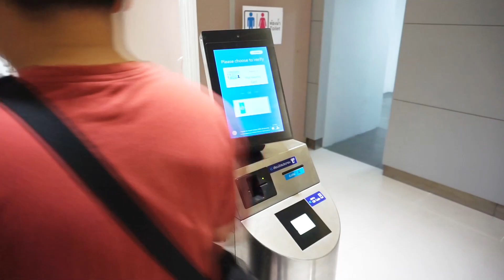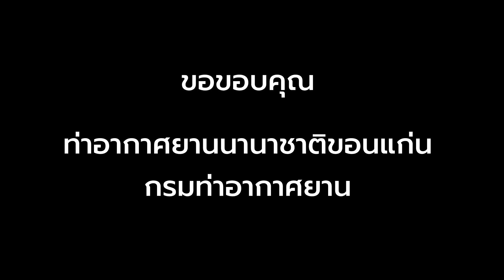พาไปชมอาคารใหม่ "ท่าอากาศยานนานาชาติขอนแก่น | Khon Kaen International Airport"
พาไปชมอาคารผู้โดยสารใหม่ส่วนต่อขยาย
พร้อมจุด Highlight ใหม่
ของท่าอากาศยานนานาชาติขอนแก่น

โดยหลังจากนี้ จะเป็นการปรับปรุงอาคารหลังเดิม
เพื่อใช้เป็นอาคารผู้โดยสารระหว่างประเทศ

ขอขอบคุณ Khon Kaen Airport ท่าอากาศยานขอนแก่น
กรมท่าอากาศยาน